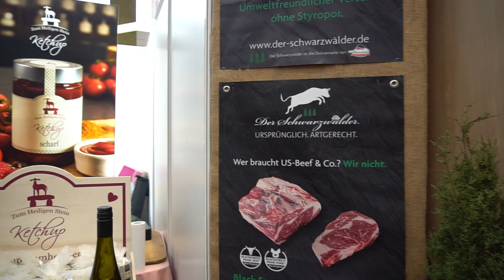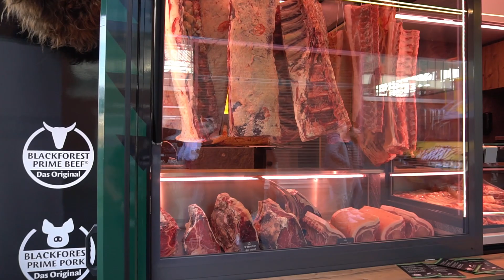Bigger haut rein in Düsseldorf auf der Grill & BBQ Messe 2020 - BBQ & Grillen für jedermann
Diesen Samstag mal einen herrlichen Tag auf der Grill & BBQ Messe in Düsseldorf verbracht. Tolle Halle, super Aussteller, familiäres Verhältnis.
▼--- Infos hier aufklappen ---▼